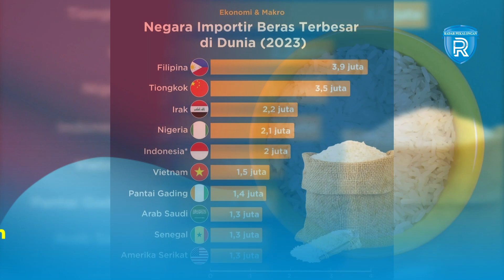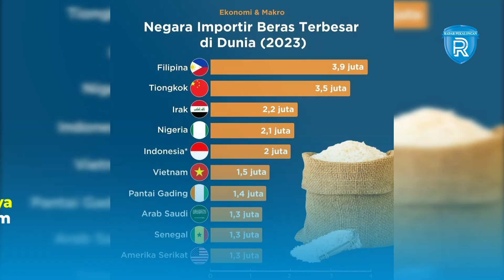Daftar Negara Importir Beras Terbesar di Dunia, Indonesia Peringkat 5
Awal tahun ini pemerintah Indonesia menyatakan akan mengimpor beras sebanyak 2 juta ton. Instruksinya tercatat dalam surat resmi Badan Pangan Nasional (Bapanas) tertanggal 24 Maret 2023. Rencana impor beras 2 juta ton itu tergolong besar bagi Indonesia, bahkan menjadi rekor terbanyak dalam lima tahun terakhir.

Berdasarkan data Badan Pusat Statistik (BPS), selama periode 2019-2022 volume impor beras nasional rata-rata hanya 409 ribu ton per tahun, sekitar 5 kali lipat lebih rendah dari rencana impor 2023. Jika dibandingkan dengan data impor beras negara-negara lain yang dihimpun United States Department of Agriculture (USDA), pada 2023 Indonesia menjadi importir beras terbesar ke-5 sedunia.

Sementara peringkat pertama diduduki oleh Filipina dengan jumlah 3,9 juta ton. Cina menduduki peringkat kedua dengan jumlah impor beras mencapai 3,5 juta ton. Adapun Indonesia berpotensi naik peringkat lagi. Pasalnya, awal Oktober 2023 Presiden Jokowi menyebut bakal menambah impor beras pada kuartal akhir tahun ini. Nama negara lain yang masuk daftar 10 besar di antaranya ada Irak, Nigeria, Pantai Gading, Amerika Serikat, Vietnam dan Arab Saudi.